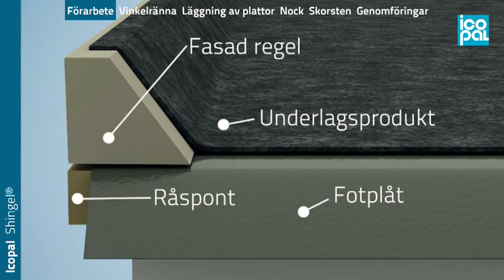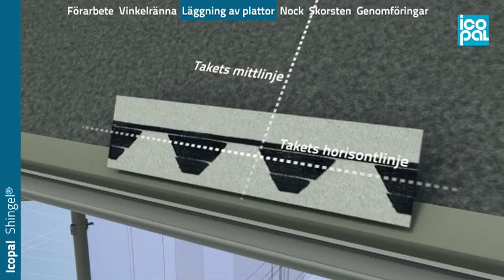Icopal roof product Shingel fitting instructions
To demonstrate that the assembly of the Icopal roof product Shingel is not particularly difficult, Animech Technologies has produced an installation instruction in form of an animated movie that is easy to follow. With clear graphic mannerisms and distinctive graphical elements, we have created a useful tool for both professional roofers and DIY enthusiasts.